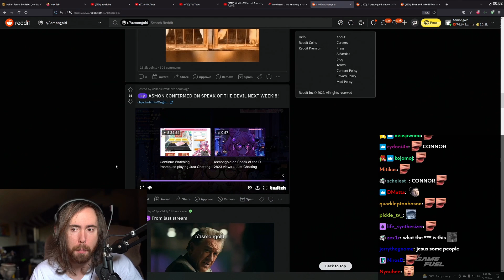Asmongold announces a show with Ironmouse